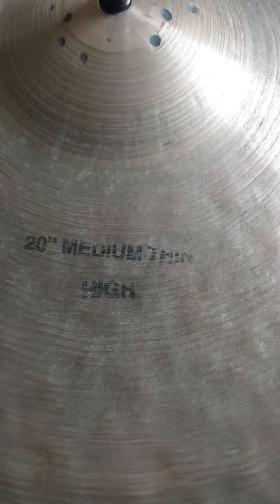K. Constantinople 20" Collection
left side 2041g
right side 1888g